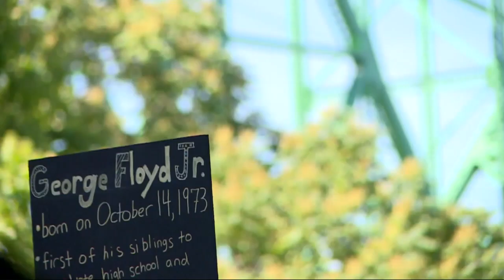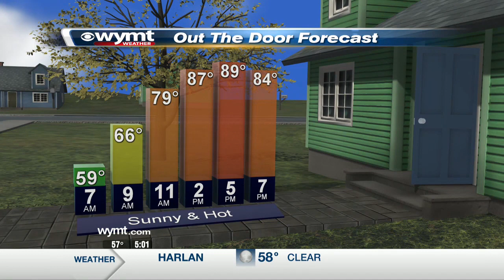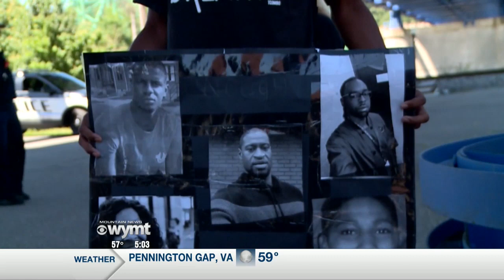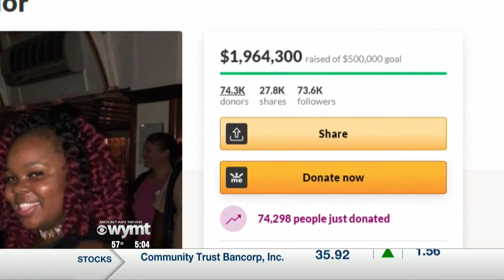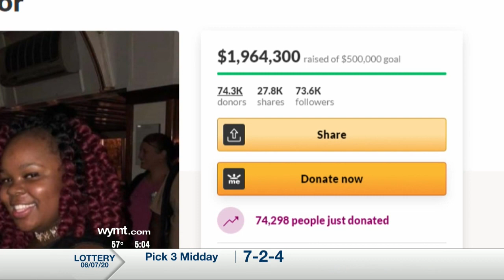Mountain News This Morning Top Stories at 5 June 8th, 2020